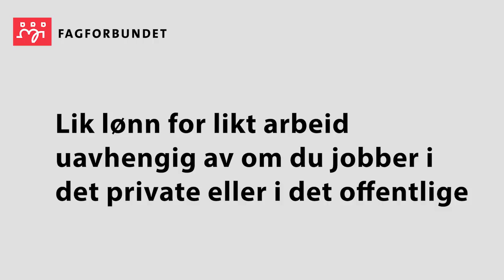Gi meg lik lønn, uavhengig av hvor jeg jobber